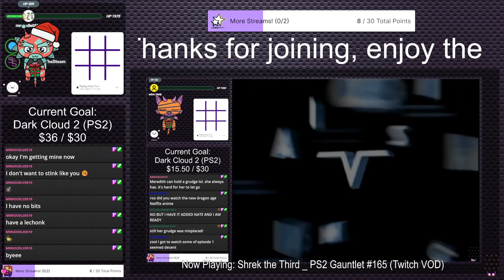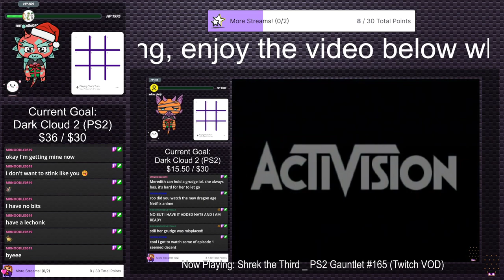Grounded with Optejac (Stream 1) | Irregular Stream #9 (Twitch VOD)